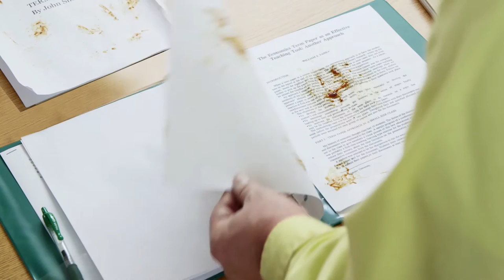MSSU Superbowl 2016